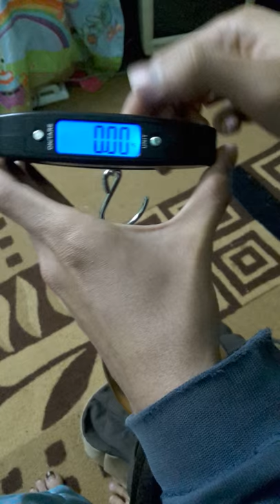Mini handheld weighing scale